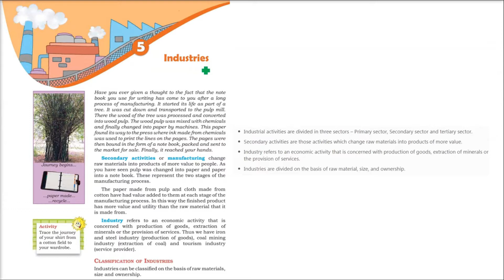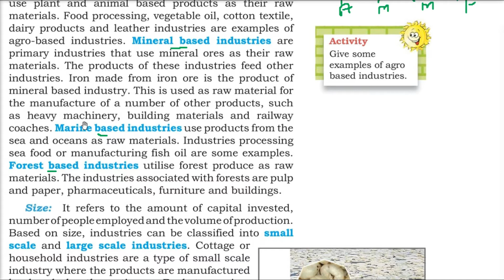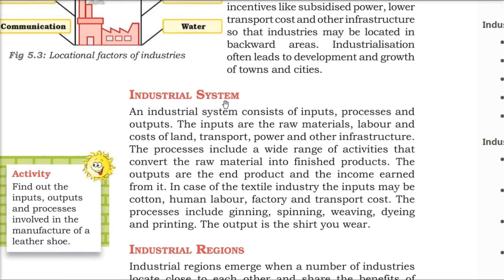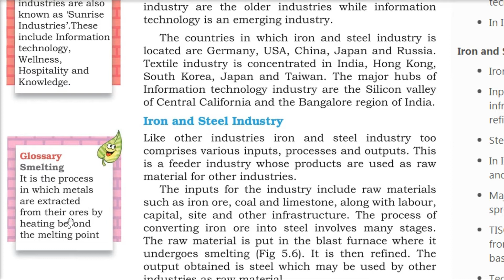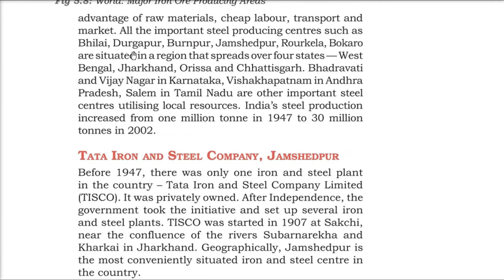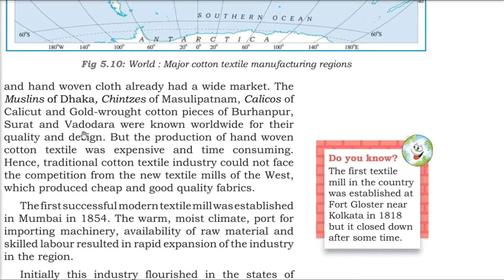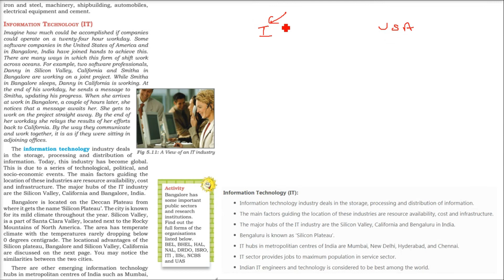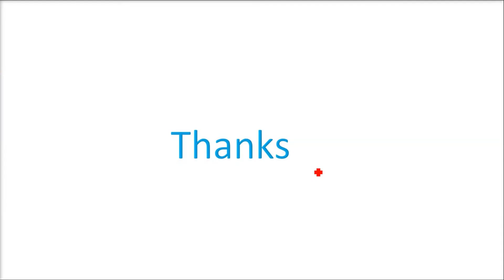Chapter 5 Industries CLASS 8 Geography NCERT in हिंदी